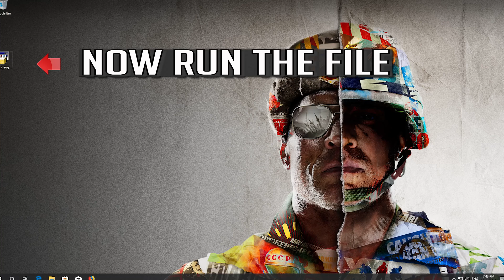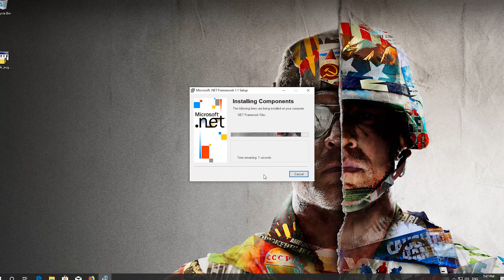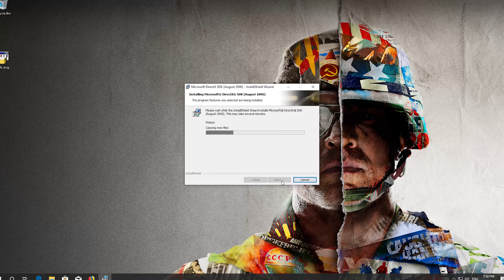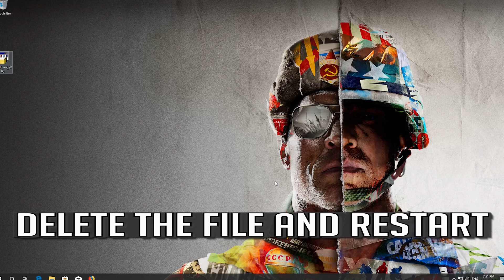How to Fix "Failed to initialize Direct3D" Error on Windows 10/8/7 - [2026]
In this tutorial you will learn how to fix Files to initialize Direct3D. Make sure you have at least DirectX 9.0c installed, have drivers for your graphics card or have not disabled 3D acceleration in diplay settings. InitializeEngineGraphics  failed  in Windows 10.

In this trouble shooting guide you will learn how to resolbe Failed to initialize Direct3D . Make sure your videocard supports at least D3D 10.0.